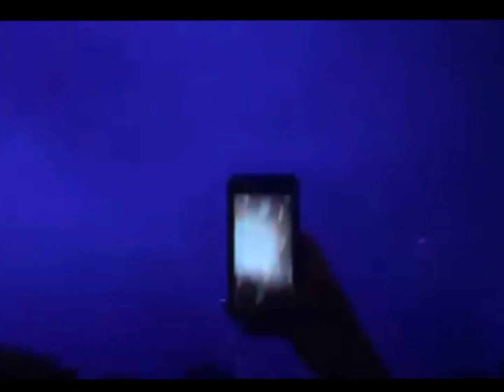At the Drive In at The Observatory 2016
At the Drive-In at the Observatory, Santa Ana, CA 3/22/2016

Arcarsenal 2:30
Pattern Against User 6:11
Sleepwalk Capsules 9:40
300Mhz 14:13
Proxima Centauri 17:45
Lopsided 21:04
Invalid Litter Dept. 24:56
Enfilade 30:57
Quarantined 35:50
Chanbara 43:06
Ursa Minor 47:00
Cosmonaut 51:35
Metronome Arthritis 54:53
Catacombs 59:23
Napolean Solo 1:04:44
One Armed Scissor 1:10:27